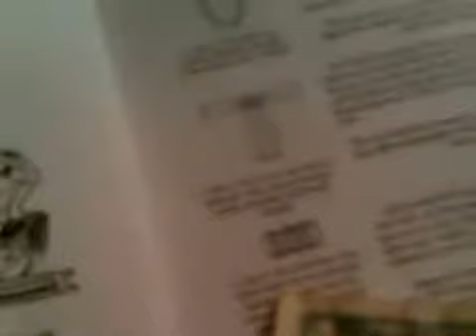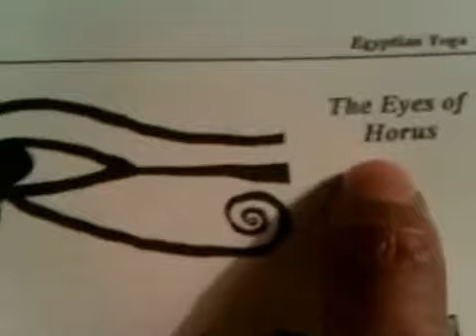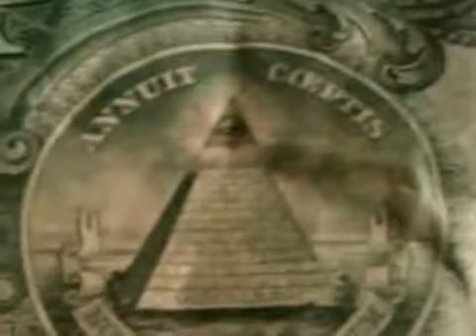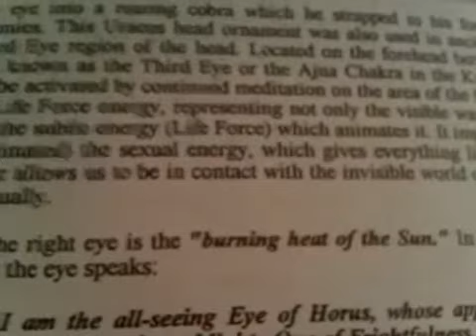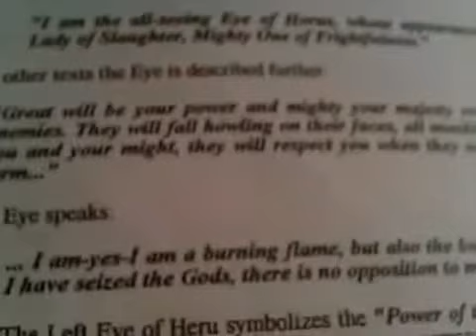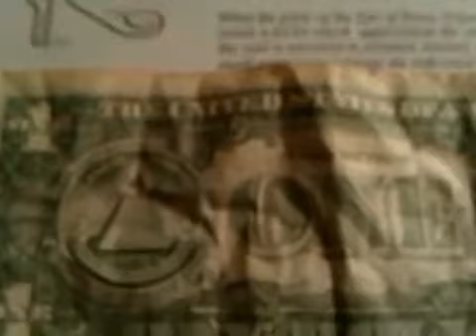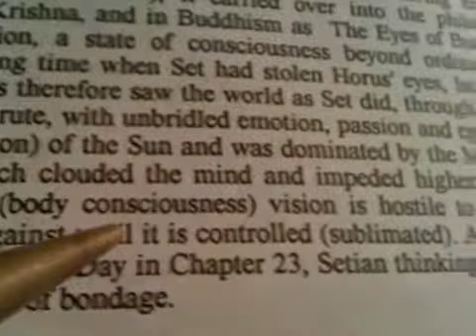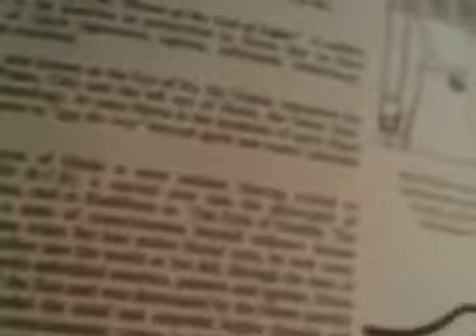Rastafari Studies | Mystery of the EYES of GOD, Horus, Krishna, Buddha VS Satan's One-Eyed...